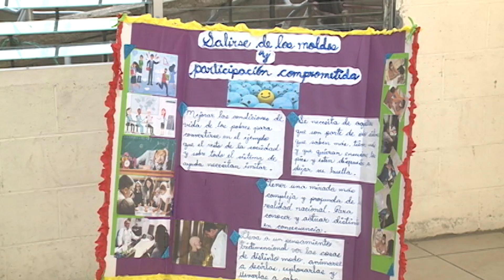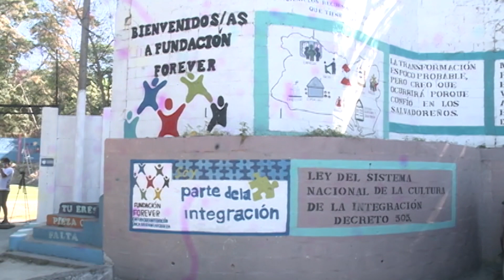Fundación Forever continúa promoviendo la cultura de integración en El Salvador